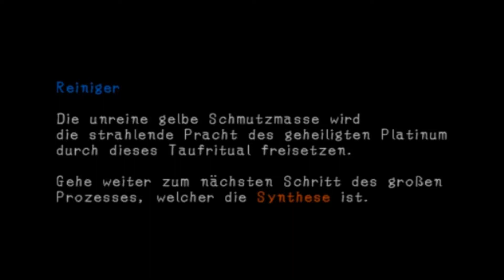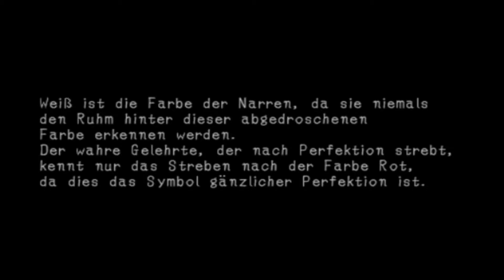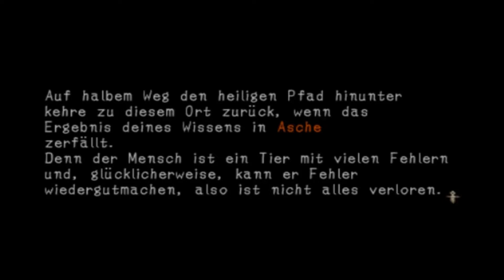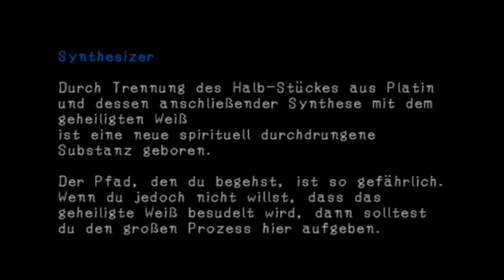Let's Play Haunting Ground (german) part 30 - der Alchemische Gulasch beginnt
wir finden die Prima Materia und suchen den Extraktor